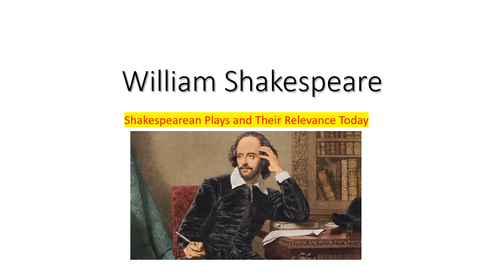The Timeless Legacy of Shakespeare: How his Plays Still Speak to Us Today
UPCOMING VIDEOS:
"Shakespeare: The Ultimate Master of Language and Drama"
"Why Shakespeare is Still Relevant Today"
"The Genius of Shakespeare: Exploring His Greatest Works"
"Shakespeare's Plays: A Journey Through Time"
"Shakespearean Tragedies: A Deep Dive into Human Emotions"
"How Shakespeare Changed Literature Forever"
"The Power of Shakespeare's Words: Analyzing His Sonnets"
"Shakespearean Comedies: The Art of Humor and Satire"
"The Shakespearean Villains: A Study of Human Evil"
"Shakespeare's Influence on Pop Culture and Media"
"Why Shakespeare is Essential for Every Reader"
"Shakespearean Heroes and Heroines: Inspiring Character Archetypes"
"The Importance of Shakespeare in Modern Education"
"Shakespearean Adaptations: The Good, the Bad, and the Ugly"
"Shakespeare in Film: From the Classics to Modern Retellings"
"Shakespeare's Historical Plays: A Window into the Past"
"The Art of Shakespearean Acting: Tips and Tricks for Actors"
"Shakespearean Sonnets: The Power of Love and Desire"
"The Dark Side of Shakespeare: Exploring Themes of Death and Betrayal"
"Shakespearean Trivia: Test Your Knowledge of the Bard"